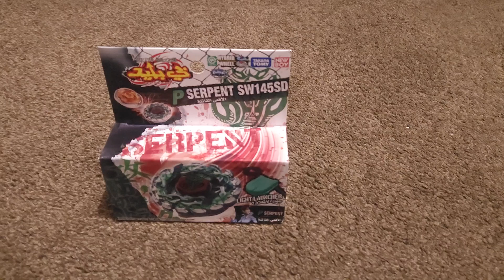HOW MANY POSION SERPENTS??!